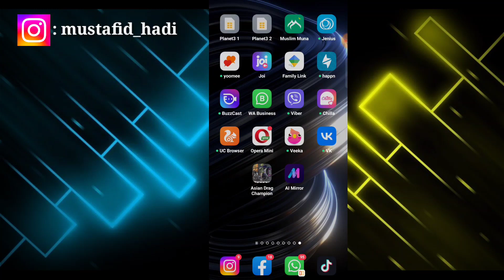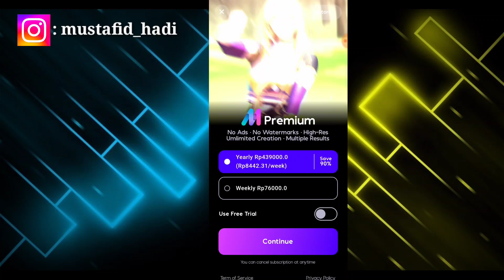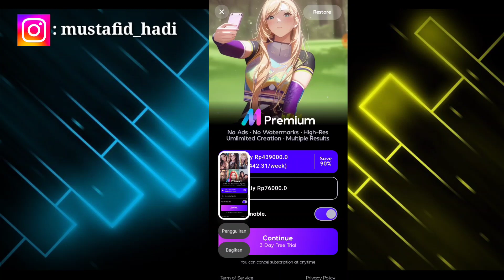Cara Mendapatkan Ai Mirror Premium | Cara Dapat Ai Mirror Premium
Assalamualaikum warahmatullahi wabarakatu kali ini saya akan memberikan informasi yaitu bagaimana Cara Mendapatkan Ai Mirror Premium semoga video ini bermanfaat bagi anda semua.
apk ai mirror.